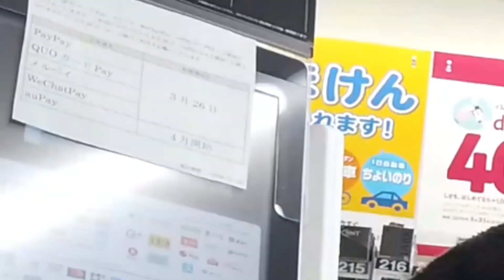PayPayでタダ飯食らった上にお小遣いもらう。ローソンでPayPay対応されたので使いに行ったとこ…なんと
今日からコンビニ“ローソン”でPayPay対応されたので使いに行ったとこ…なんと

ーー－－－－－－－－－－－－－－－－－－－－－－－－－
                SJCAM SJ4000WiFi
                iPhone7Plus